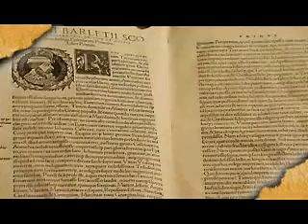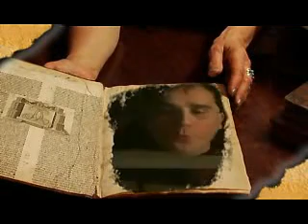YLLI TUSHA - Scanderbeg Albanian Hero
Gjergj Kastrioti Skenderbeu ***